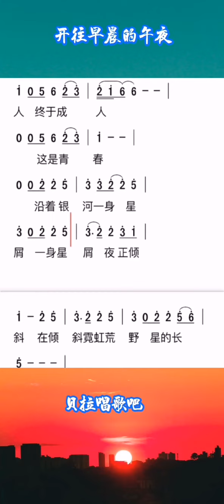3，开往早晨的午夜，有声简谱